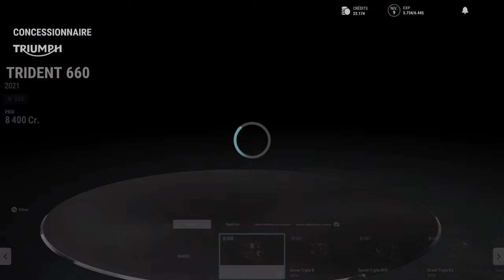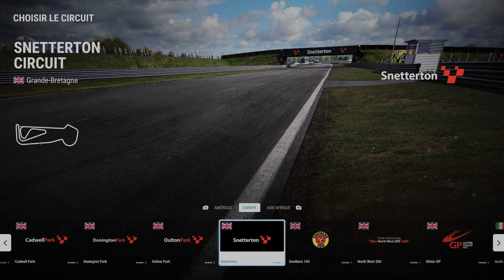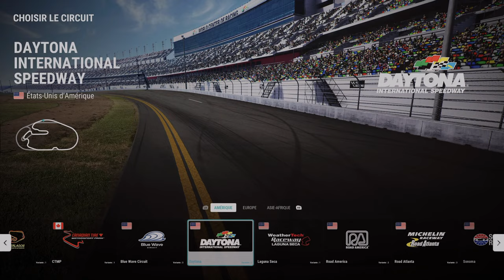Ride 5 NOOB en action Menu & Gameplay FR (SERIES X)